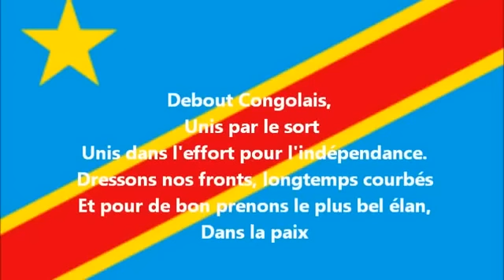FRIDOLIN AMBONGO EN CAMPAGNE POUR SON AMI MOÏSE KATUMBI !! KAGAME REMPLACÉ ? (29/05/23)